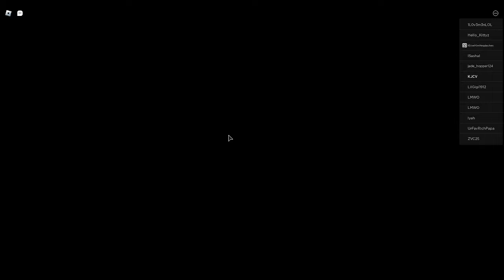My Brother Plays RH for the first time....video goes wrong (PART 1)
my laugh. is another story 🤣

2. Follow me on Roblox: missilikecupcakess/MhmBecca
3. Put Username in Comments and If You Want Title Of Account
Optional:
1: Like All My Past Videos!
2: Follow Me on Traderie: MhmBeccaLuv